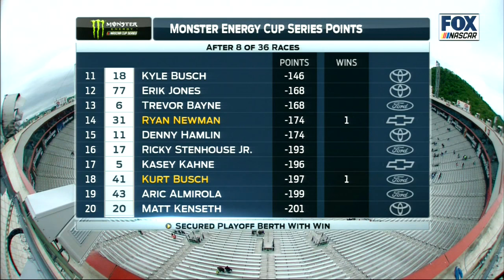2017 NASCAR Highlights , Fitzgerald Glider Kits 300 , Food City 500 4/21 - 4/24/2017